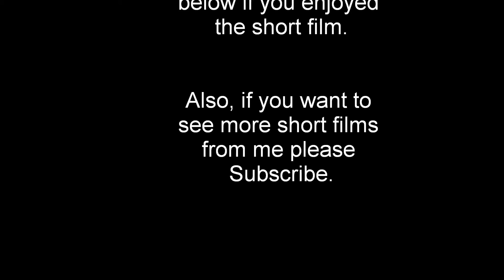Minecraft Short: My First Day in Minecraft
Please leave a like for more short films!